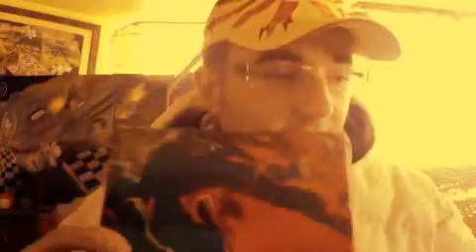LORENZ OLIANI MAESTRO DEL SURREALISMO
NOVEMBRE 2011  COMUNICATO DEL MAESTRO LORENZO OLIANI LORENZ